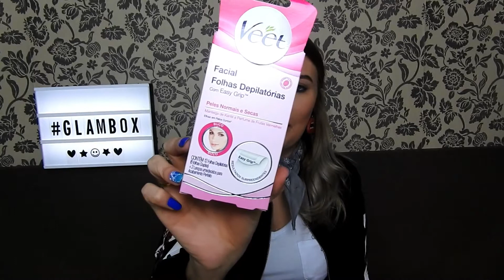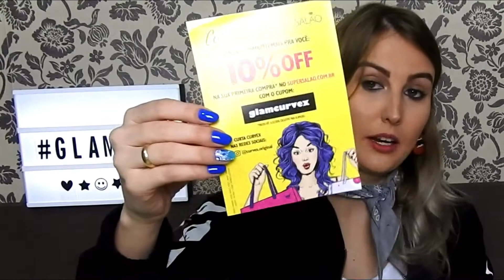GLAMBOX DE MAIO DE 2018 | HOME SPA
Nesse vídeo vim mostrar todos os produtinhos da Glambox do mês de maio de 2018... Será que valeu a pena?? No final do vídeo sempre coloco a média de valor de todos os produtinhos para que vocês possam ver se vale a pena ou não.. Além das caixinha a Glambox tem o benefício do Glamclub, onde você pode trocar pontos por produtos bem legais de sua escolha.. Mostrei minhas trocas também.. Beijos, espero que gostem do vídeo..